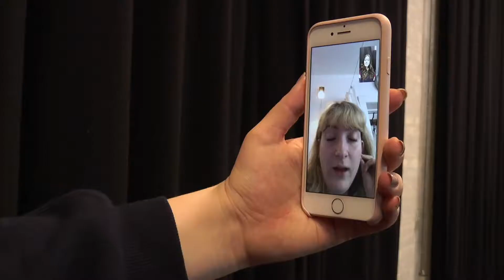TG Revy 2019